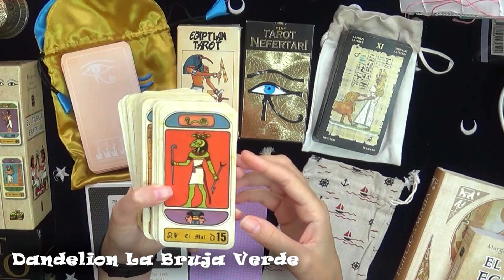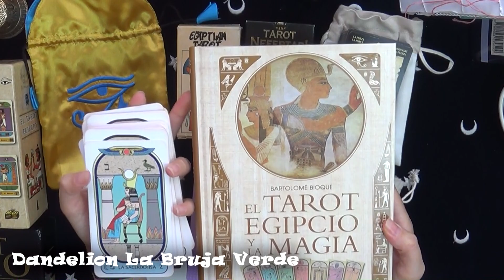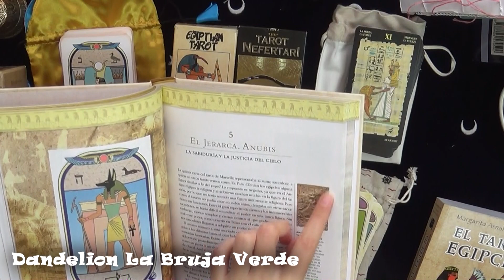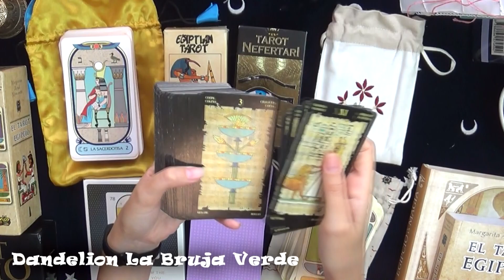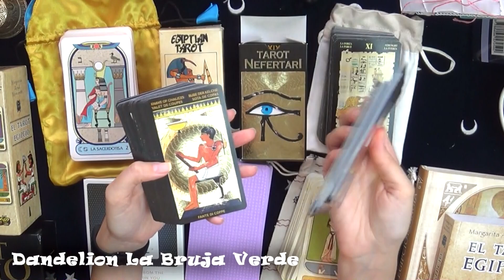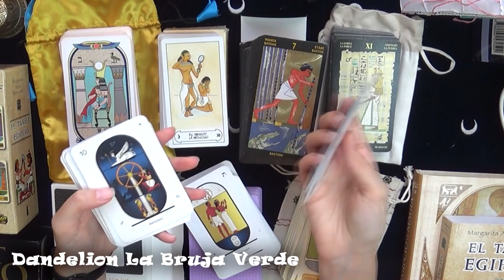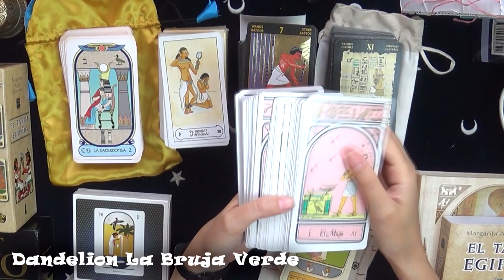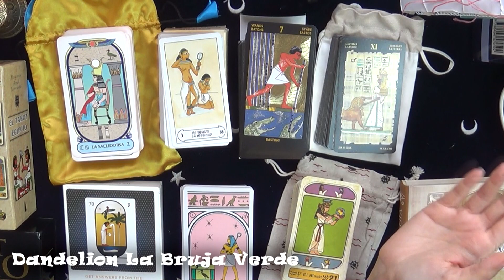Tarots egipcios, dos tipos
Hoy os traigo un vídeo sobre distintos Tarots egipcios, os enseño muchos, pero básicamente es para explicar las dos clases de Tarot egipcio que existen, y si os interesáis por estos Tarots, cuál os vendría mejor según lo que busquéis. También os enseño mis barajas de Tarot egipcio. Espero que os guste.

Tarots que enseño en el vídeo (los que se pueden comprar):

Tarot egipcio de Bartolome Bioque

Tarot egipcio de Margarita Arnal Moscardó

Tarot egipcio de Saint Germain

Tarot de Nefertari

Tarot egipcio de Silvana Alasia

Tarot de Cleopatra (lo nombro)

The eternal Tarot

Este sitio no pretende ser una médica, psicológica o profesional, tan solo ofrece una documentación para el uso Particular. En  ningún momento me opongo a la medicina convencional, uso la medicina natural en mi día a día como un complemento y ayuda natural.